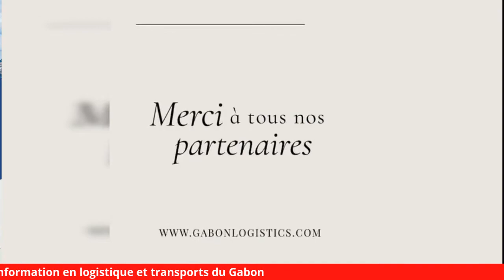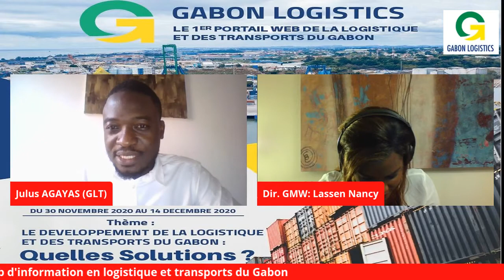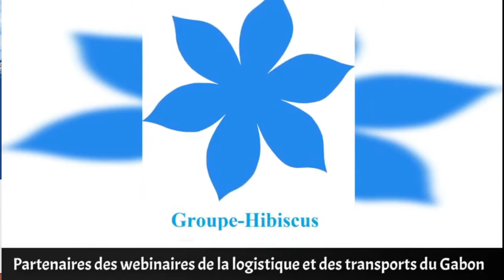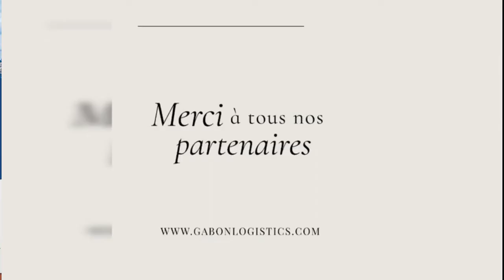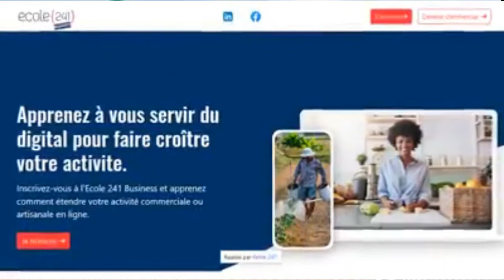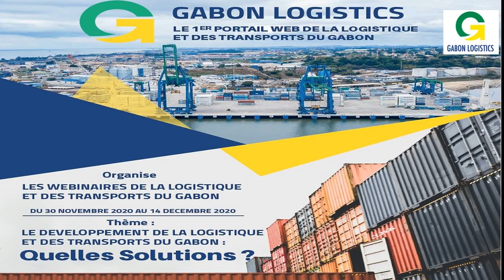Focus sur les webinaires de la logistique et des transports du Gabon.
CONTEXTE

Les Etats Africains, qui auront pour objectif d’atteindre des niveaux de compétitivité meilleurs par le biais  des programmes de développement, découvrent l’importance de la logistique dans la chaine de valeur.

Au Gabon, L’ambition de l’Etat est de faire du Gabon un pays émergent et lui assurer en ce sens, une croissance économique durable à l’horizon 2025. Dans le secteur du transport le pays nourrit l'ambition de devenir un centre logistique pour ses voisins enclavés d’Afrique Centrale.

A cet effet, le Schéma Directeur National d'Infrastructure, document stratégique, fixe les grandes orientations de l’État en matière d’infrastructures dans les principaux secteurs économiques que sont  : énergie, industrie, services, tourisme, mines, agriculture, transport, habitat, santé et éducation.

Cependant, les entreprises qui s’implantent et les entreprises locales ont non seulement besoin de transports compatibles avec la mondialisation des échanges, mais aussi elles ont besoins des systèmes logistiques efficaces, adaptés à leurs besoins pour accélérer leur croissance.

Dans les économies émergentes, les gages d’efficacité des systèmes érigés pour les entreprises incluent les infrastructures de transports et les systèmes logistiques notamment avec en point d'ogre l'efficacité des processus de dédouanement, la qualité des infrastructures commerciales et des infrastructures de transports connexes, la facilité de l'organisation des expéditions à des prix concurrentiels, la qualité des services d'infrastructure, la capacité de suivi et de traçabilité des consignations et la fréquence avec laquelle les expéditions arrivent au destinataire dans les délais prévus. C'est en substance ce qu’indique l’indice de la performance logistique définit par la banque mondiale (IPL).

Peu connue des décideurs publics et privés pourtant au cœur des échanges, la logistique est un levier et  indispensables au développement économique, social et environnemental d’une nation.

C’est dans ce contexte que s’inscrit le projet « d’organisation des webinaires sur le développement de la logistique et des transports au Gabon ».

Ces exposés virtuels de haut niveau se veulent être un carrefour qui favorise l’aide à la décision des autorités publiques et privées et offrir des opportunités d’affaire entre professionnels, acteurs et décideurs de l’ensemble des secteurs d’activité économiques du Gabon.

OBJECTIF GENERAL :

L'objectif général de ces webinaire est de travailler de concert avec les autorités politiques en vue de  soumettre des propositions aux institutions et au secteur privé  pour positionner la logistique au cœur des politiques de relance et de développement économique.

OBJECTIFS SPECIFIQUES :
 Accompagner les décideurs publics et privés dans le but de concevoir à l’échelle nationale une politique cohérente de développement de la logistique, des transports, des infrastructures ;
 Susciter des débats constructifs grâce aux interventions de haut niveau des acteurs du secteur de la chaine logistique, des Infrastructures et des Transports ;
 Eveiller l’écosystème de la chaine logistique au Gabon ;
 Sensibiliser les décideurs et les acteurs de la chaîne logistique sur la nécessité de l’adéquation formations/métiers ;
 Apporter aux entreprises des outils de pilotage de la performance logistique, transport, supply chain, infrastructures ;
 Partager les connaissances, expériences et meilleures pratiques ;
 Promouvoir les acteurs du transport et de la logistique.

DESTINATAIRES

 Présidence de la République Gabonaise ;
 Ministères des infrastructures et des transports ;
 Autorités et Agences gouvernementales ;
 Institutions financières et Assureurs ;
 Communautés économiques sous régionales
 Opérateurs économiques ;
 Constructeurs, contractants et gestionnaires d’infrastructures terrestres et portuaires ;
 Opérateurs de transport maritime, équipementiers ;
 Cabinets de consultances en stratégie et conseillers ;
 Bailleurs de fonds et Investisseurs privés ;
 Universités, Instituts, centre des formations, écoles de commerce ;
 Associations professionnelles de la logistique et des transports ;